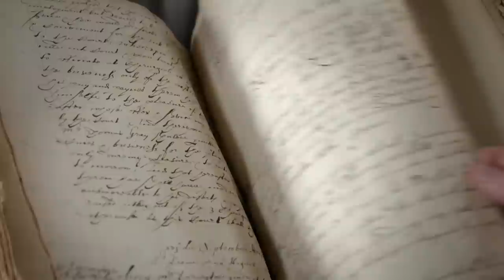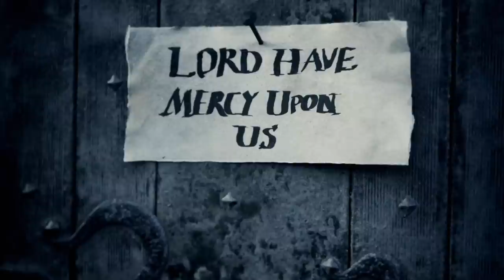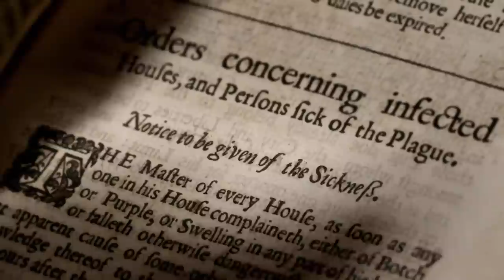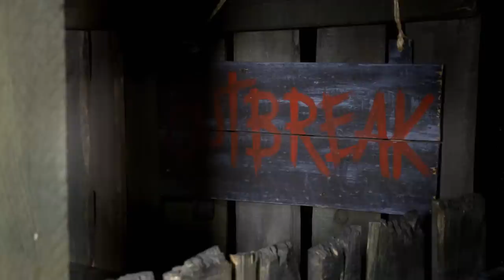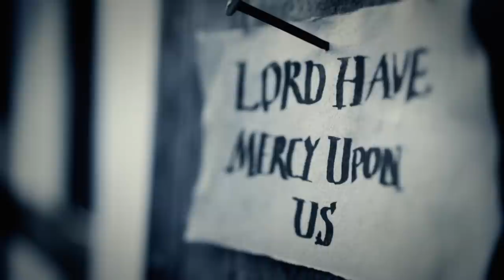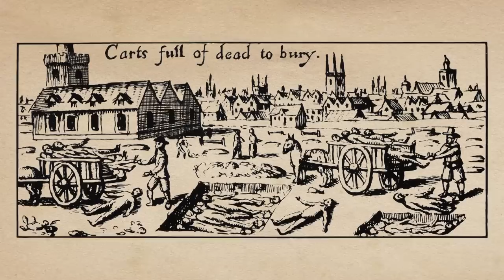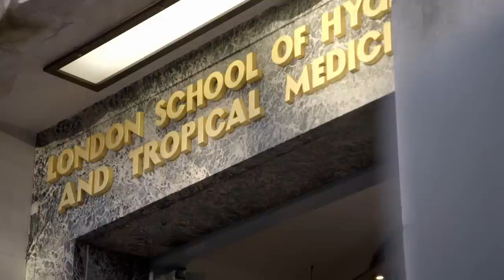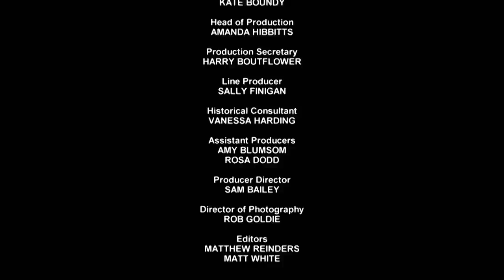How Was This Medieval Pandemic Contained? | The Great Plague | Part 2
355 years before COVID 19 took over the world, another pandemic swept through Britain. The Great Plague of 1665 killed 100,000 in London, 25% of the population, and a further 100,000 in the rest of the country.

In the second part of this three part series, we discover records from the 17th century that indicate many doctors fled the outbreak, while the nursing staff stayed behind and risked their lives to help the sick. We also take a look at the similarities in how the virus was controlled compared to COVID 19 with such use of certain distancing methods, lockdown procedures and the avoidance of physical contact. On top of all of this, we dive into the truth behind Plague Doctors and why they wore those terrifying outfits.